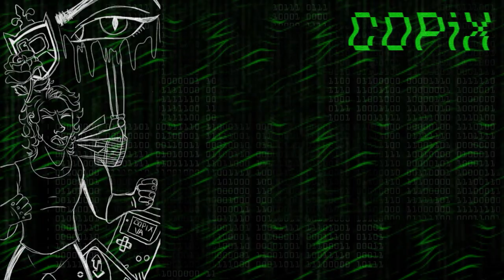HOW TO SOUND LIKE: Ciel Phantomhive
Today, my channel is taken over by the impossibly talented Maddie who voices Ciel in many of my projects. Hopefully you learn youself something?
Click the links below to support!